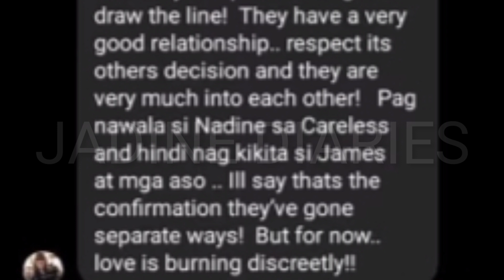MGA EBEDENSYA INISA-ISA MALAPIT SA JADINE! DELETED NAMES AT DI PAGKIKITA DI INDIKASYON NG HIWALAYAN!